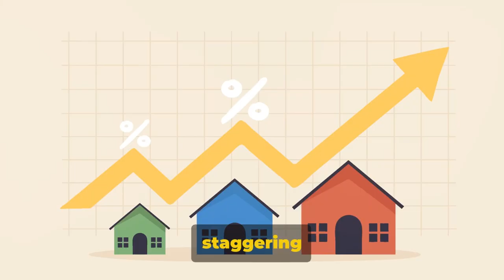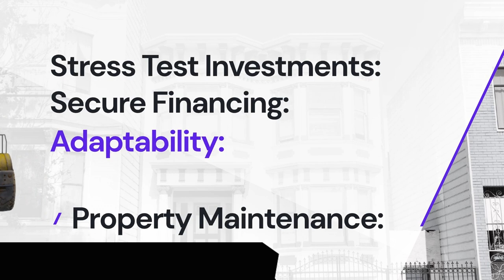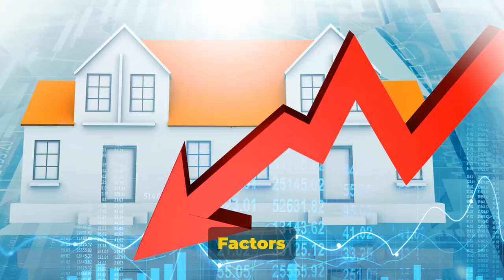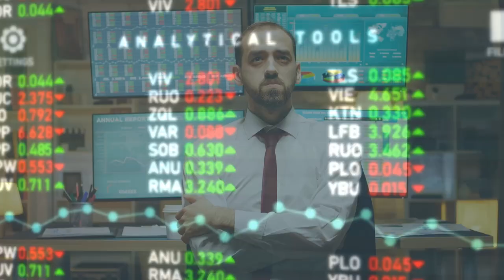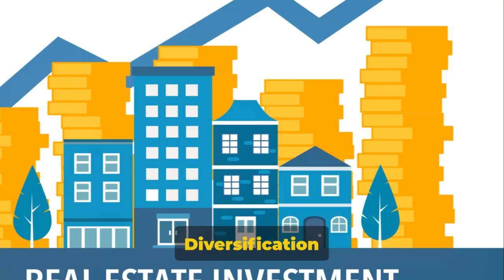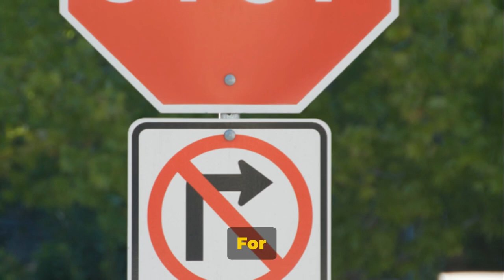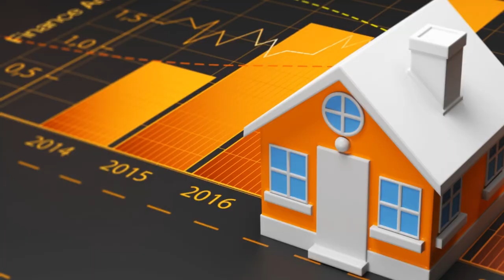8 Insider Tips for housing market During Uncertain Times (Invest)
Are you looking to invest in real estate during uncertain times? In this video, we'll share insider tips for navigating the current housing market and making smart investment decisions. From predicting housing market trends to finding hidden gems, this video will give you an edge in the competitive real estate market. Whether you're a seasoned investor or new to the game, these tips will help you make the most out of your real estate investments.

00:00 Startling Statistics
01:54 Expert Opinions
05:05 Analyzing the Market
06:18 Actionable Steps